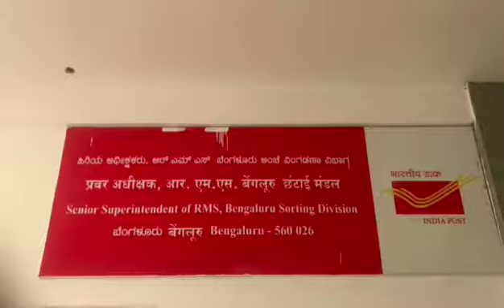SSRM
Senior Supdt RMS,Bengaluru Sorting Division & team present a unique & scintillating video combining the IndiaPost4Tiranga HarGharTiranga AmritMahotsav & the AatmaNirbharBharat themes.